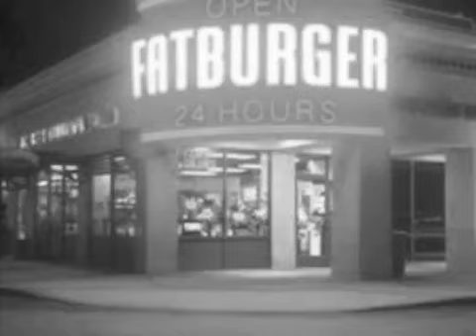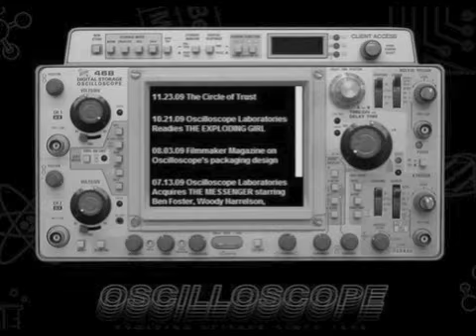MCA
Ode to Adam while he fights cancer. Sometimes the best weapon in any fight/war is a grin. Stay positive brah...